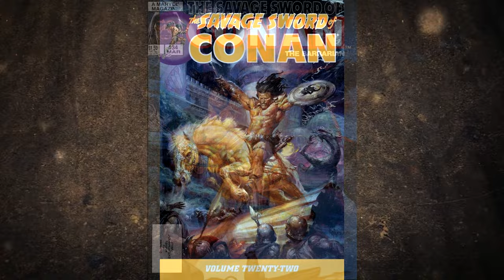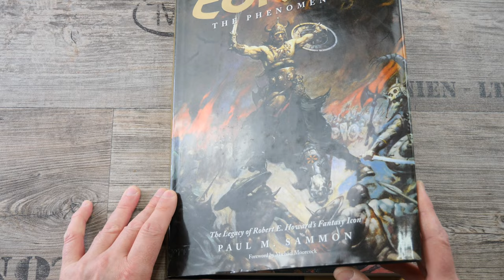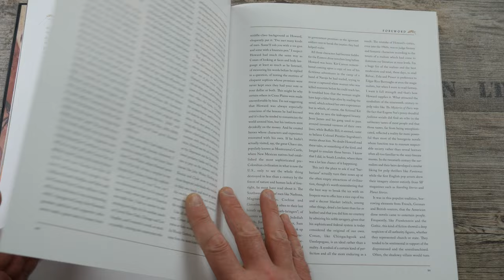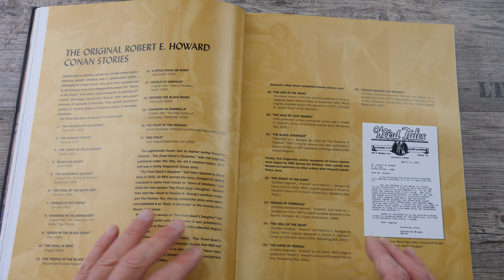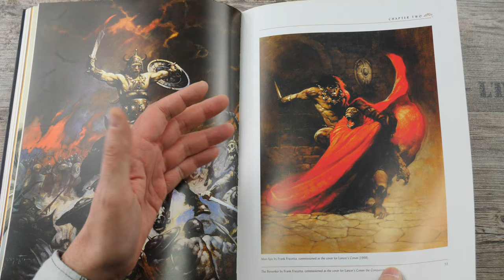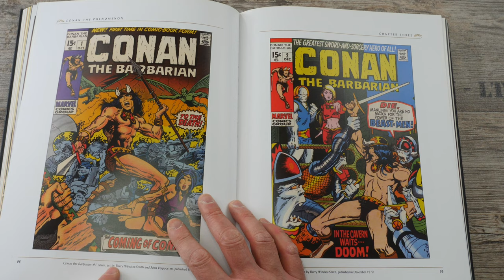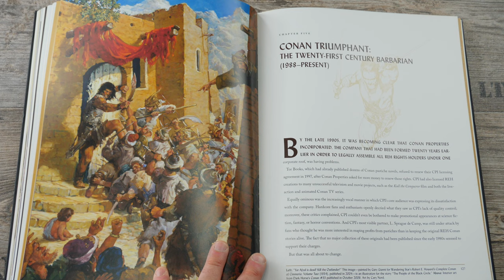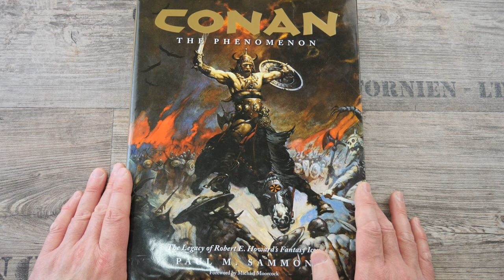'Conan the Phenomenon' | Artbook | Look in the Book | Flip Through | Dark Horse |Conan the Barbarian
The Artbook 'Conan the Phenomenon' is unpacked, we throw a look inside and flip through it!
I wish you much fun! 😃
Das Artbook 'Conan the Phenomenon' wird  ausgepackt, wir schmeißen einen Blick hinein und blättern es durch!

How often I say 'Interpretation' in this Video? 😅

Hinweis:
Den hier vorgestellten Artikel habe ich selbst gekauft und ist somit mein Eigentum.
Ich präsentiere hier mein Hobby und meine Meinung.
Ich stehe in keiner Verbindung mit dem Hersteller.
Die Hersteller hatten keinerlei Einfluss auf den Inhalt des Videos und ich wurde dafür nicht bezahlt.